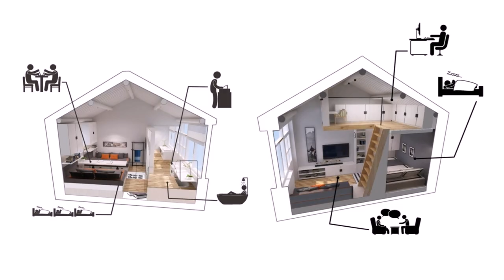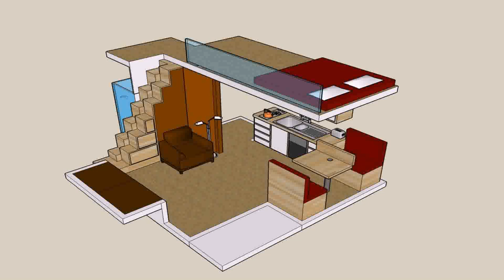Loft Design For Small House